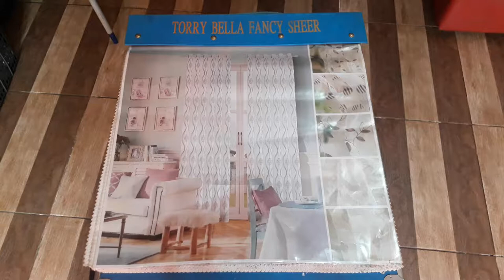bahan vitrace bermotif paling bagus